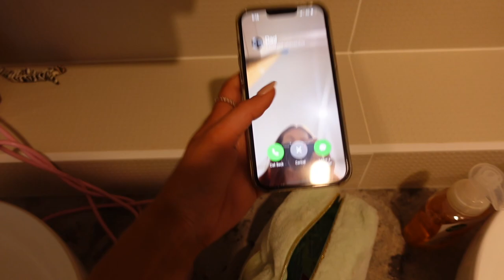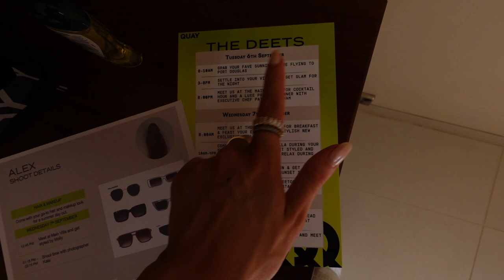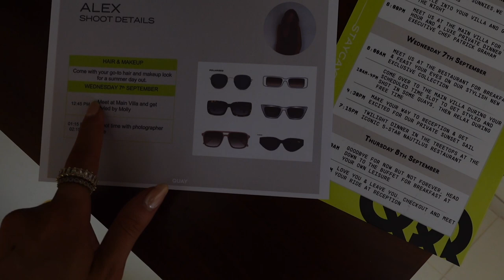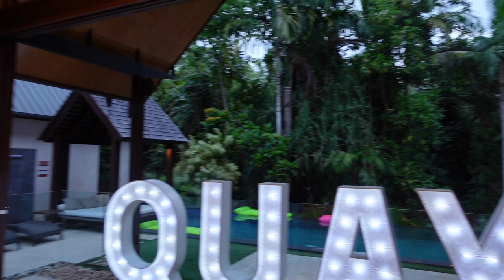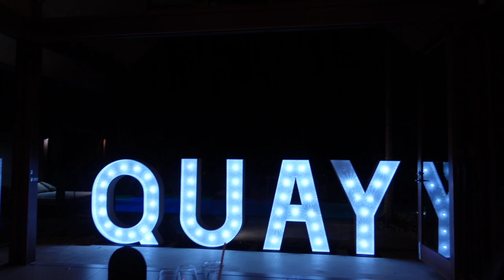I went to Port Douglas with QUAY!!!!!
HI MY QUEENS!

so so grateful to have been invited on a trip with my quay family. taking you along for the trip so were in this together!!

I love u all lmk any questions/thoughts xxxxxxxx